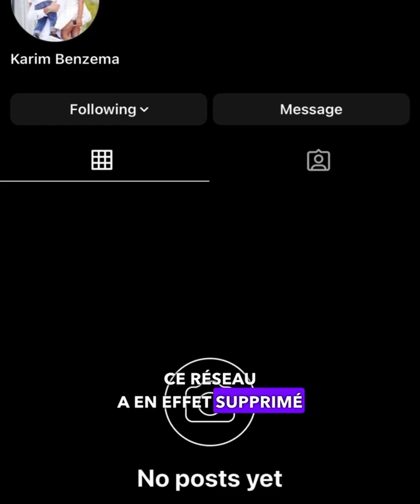Voici pourquoi Karim Benzema a désactivé son Instagram après la défaite contre Ronaldo.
La raison pour laquelle Karim Benzema a désactivé son instagram